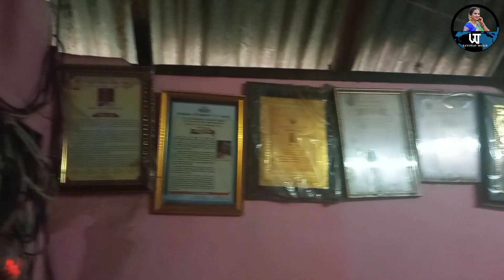Saviour Rescuing Stray Dogs||Rajani shetty mangalore||kannada vlog||vj kavithas world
ರಜನಿ ಶೆಟ್ಟಿಯವರ ಮನೆಯಲ್ಲಿ ಒಂದು ದಿನ
ಅಬ್ಬಾ ಇಲ್ಲಿ ಇಷ್ಟೊಂದು ನಾಯಿಗಳಾ..? ಹೇಗೆ ಸಾಕ್ತಾರೆ..?
ಹೇಗಿತ್ತು ಸಂದರ್ಶನದ ಶೂಟಿಂಗ್..? ಕಿತಾಪತಿಗಳೇನು..?

Plz do share and support

Anchor for all kind of programme (Tulu,Kannada)

Birthday party
orchestra
mehendi function
wedding party
other get together
cultural events
stage shows, live shows
festival events